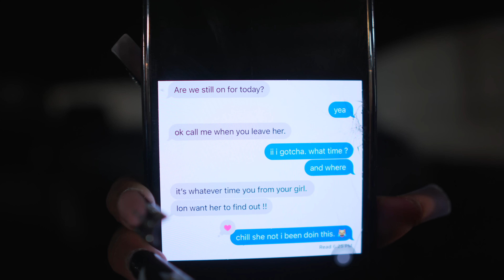THE TRUTH ABOUT EVERYTHING....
Its Your Girl Kiya K Nicole Here With Another One.

Clothing Brand : @desiiredkulture
Couple Channel: @simplykiyavee

Kiya k. Nicole
15 Franklin st #468

Im more than happy to bring you guys along on the journey.
If you are new to the channel Welcome Luvs🖤